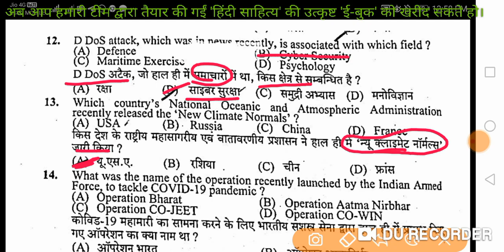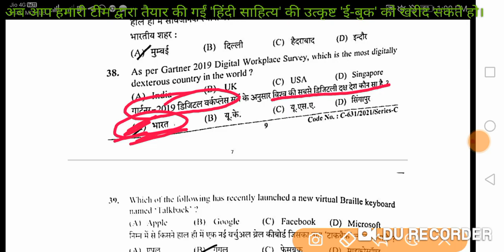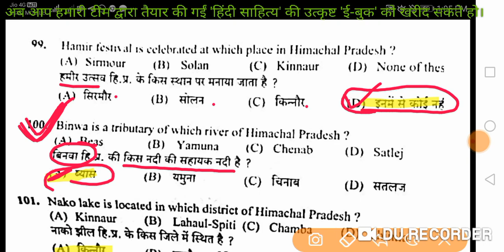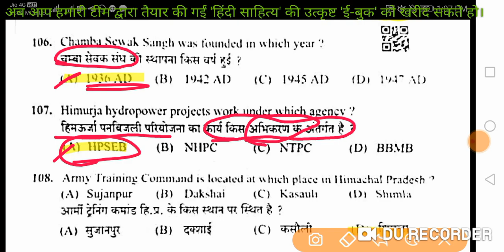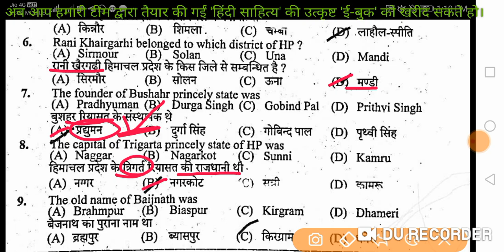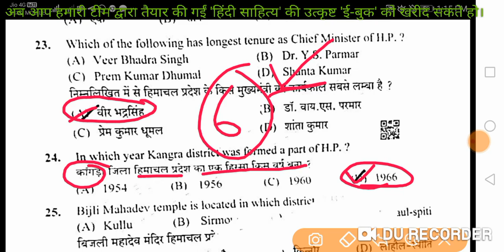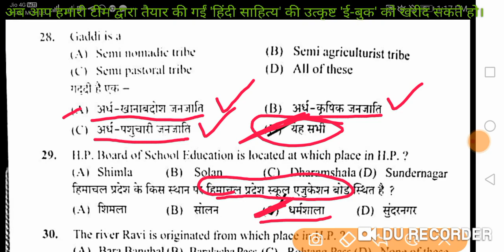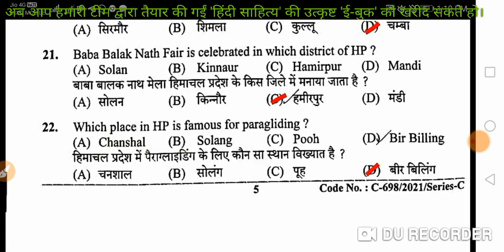LT Commission & LT TET के लिए Current Affairs और HP GK, ये प्रश्न HPSSC ने 2021 में पूछे थे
50 वस्तुनिष्ठ प्रश्नों का टेस्ट, मॉक_टेस्ट_3_LT_Commission, हिंदी सहित्य के 5000 प्रश्न, Part-23